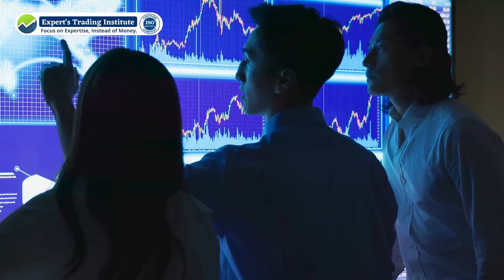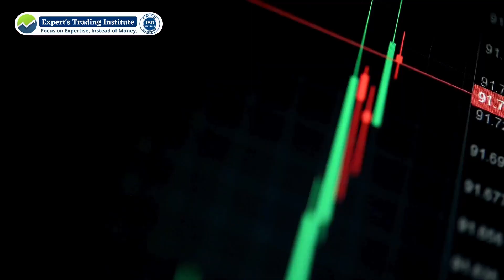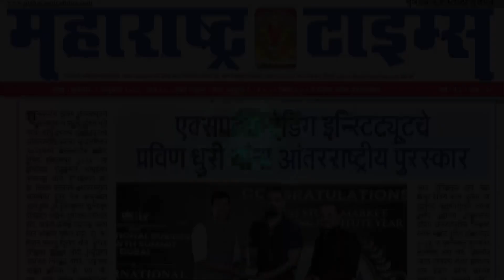Difference Between Investment & Trading: What’s Better for You in the Stock Market?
Trading Vs Investing Which Is Better in Stock Market 📈 Intraday Vs Long Term Compounding

📊 Investment vs. Trading: Which One is Right for You? 📈

This video breaks down the key differences between investment and trading to help you decide which approach is best suited for your stock market journey. Both strategies have unique advantages, but they cater to different financial goals and risk appetites.

Key Topics Covered:
Investment vs. Trading: Understand the fundamental differences.
Time Horizon: Short-term vs. long-term focus.
Risk and Reward: Which strategy aligns with your risk tolerance?
Skills Required: What mindset and skills are needed for each?
What’s Better for You?: Find out which approach is best based on your financial goals.
📈 Investing is about holding assets for the long term to slowly build wealth, while trading focuses on short-term opportunities to profit from market fluctuations. Watch this video to explore both strategies in depth and make an informed decision!